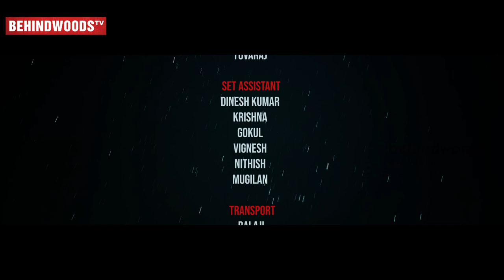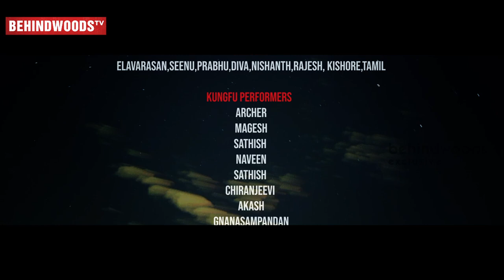Shivaratri Spl Song - Shiva Shambo ft Golisoda actress Krisha Kurup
Synopsis :
Bipolar station
Natural state
It is devoid of male and female
Absence is the state of being alive

Singer: Naveena Dharshini

Cast : Indhran
Krissa kurup
Sakshi dutta
Joseph Vijayakumar

Set lights & Audio : Dj siva & team, velan lights
Mua : Arul devi
Choreographer : Neepa, Fayaz, Elavarasan
Stunt : Sivathasan
Cine costumes : R Dhamodharan

Direction Team : Sivathasan | Maheshswamikannu

Dop team : Navin Chandru | Arun mily | Siva priyan | Kiran | Yuvan | Aravind | Dass Prakash | shanmugam | Vishwa | Kishan singh

Lighting unit : RS lighting unit